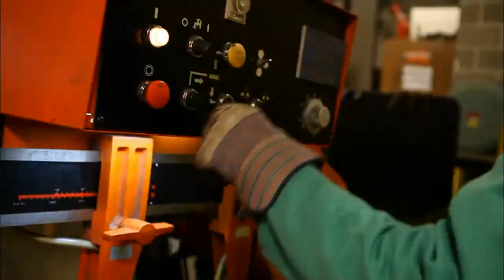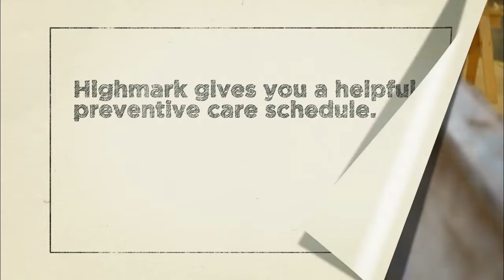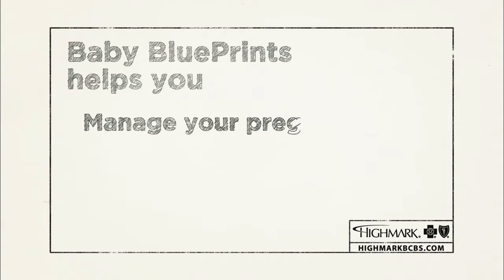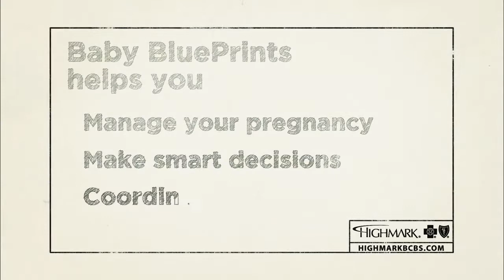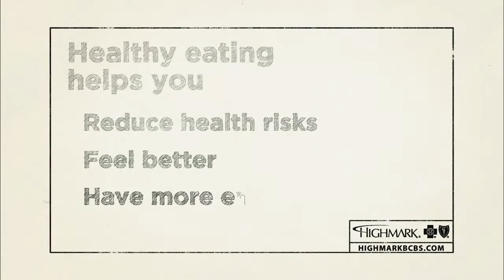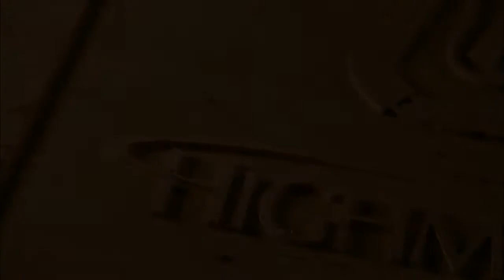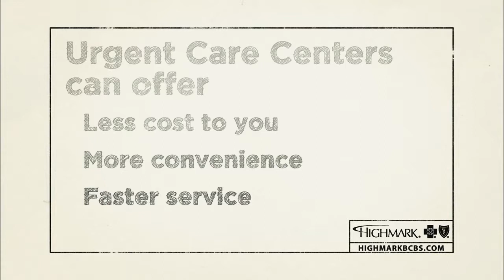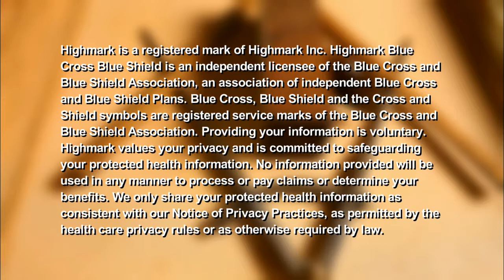Highmark: Building a Healthier You - Informational Video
When asked to create a video to explain Highmark's medical plan for the Greater Pennsylvania Regional Counsel of Carpenters, PMI visited carpenters to learn more about their daily life. The PMI team utilized a wood carving machine to visually connect the two industries. Highmark included the video in health plan information and enrollment kits for counsel members.